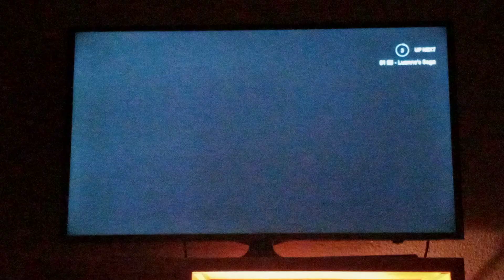King Of The Hill S1: E4: Hank's Got the Willies Ending Credits